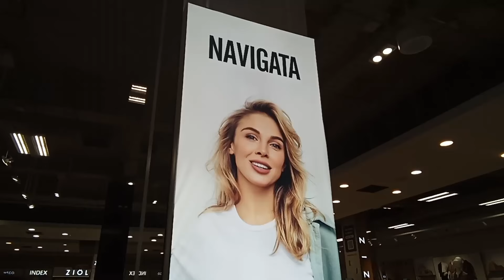10 BASICOS MODA-INVIERNO POR TIM GUNN (ASESOR DE IMAGEN)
10 BASICOS MODA-INVIERNO POR TIM GUNN (ASESOR DE IMAGEN)
RIPLEY - PLAZA SAN MIGUEL

EL EXITO ES LA FAMILIA UNIDA